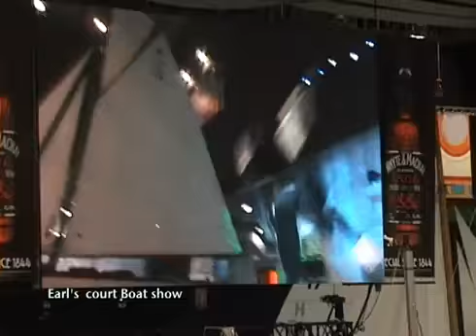GAZ DAVIS - Demo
HeadNod talent: GAZ DAVIS
for more information / bookings contact